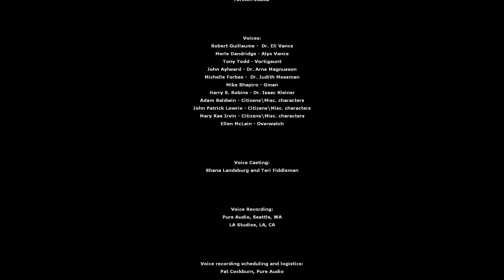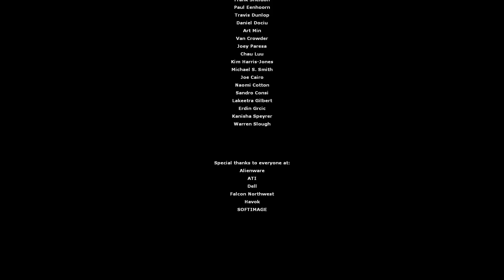Half life 2 - Episode 2 - EP 13 (Final)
Let's Play of Half-Life 2: Episode Two

Half-life series developed by Valve Corp.